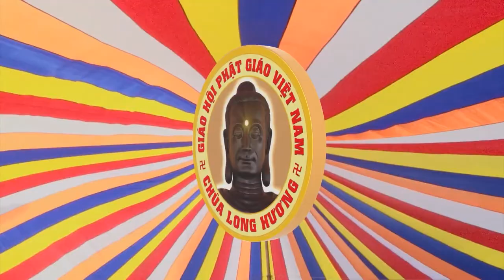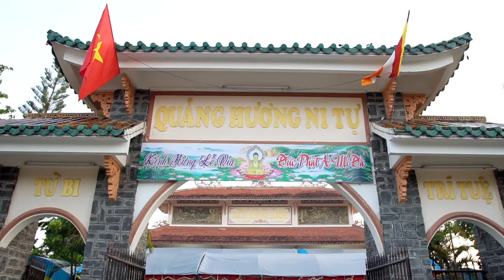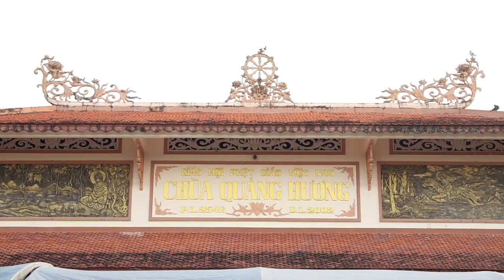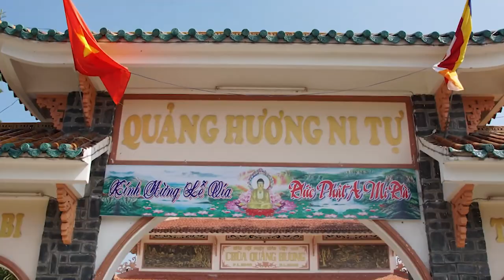Những Điều Cần Yếu Của Pháp Môn Niệm Phật - TT. Thích Tuệ Hải - Chùa Long Hương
✔️  Ngày 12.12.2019, Thượng Tọa Thích Tuệ Hải thuyết giảng "Những Điều Cần Yếu Của Pháp Môn Niệm Phật" tại Quảng Hương Ni Tự, thôn 4, xã Đức Chính, huyện Đức Linh, tỉnh Bình Thuận.

- Ban Biên Tập: 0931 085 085 (gọi giờ làm việc: sáng 7:30-10:30, chiều 1h30 - 5h00).